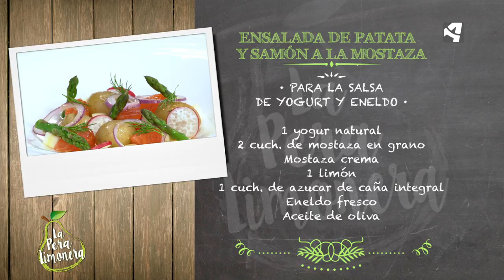Ensalada de Patata y Salmón a la Mostaza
Ingredientes para 4 personas:

400 g de lomo de salmón ahumado
16 patatas mini
1 manzana Verde doncella
1 cebolla morada
16 yemas de trigueros
Rabanitos

Para la salsa de yogur y mostaza
1 yogur natural
2 cucharadas de mostaza en grano
Mostaza crema
1 cucharada de azúcar de caña integral
1 limón
Eneldo fresco

Además
Sal
Pimienta negra
Nuez moscada